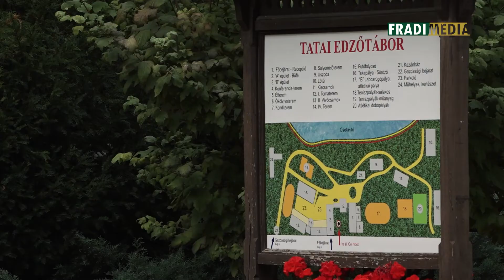FM | Jöhet a világbajnokság! | 2018.10.24. | Bácsi Péter, Váncza István, Sike András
Az FTC két kötöttfogású birkózója, Bácsi Péter és Váncza István is indul a Budapesten zajló világbajnokságon. Versenyzőinket a  válogatott tatai edzőtáborában látogattuk meg. A 63 kilóban szereplő Váncza és a 82 kilóban induló Bácsi október 25-én, csütörtökön a selejtezőkkel kezdi a világbajnokságot. Sikeres szereplés esetén mindkét súlycsoportban még aznap rendezik az elődöntőket, a vigaszági mérkőzések, illetve a helyosztók másnap, október 26-án, pénteken lesznek.